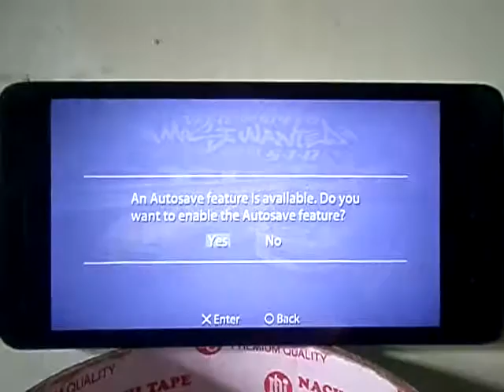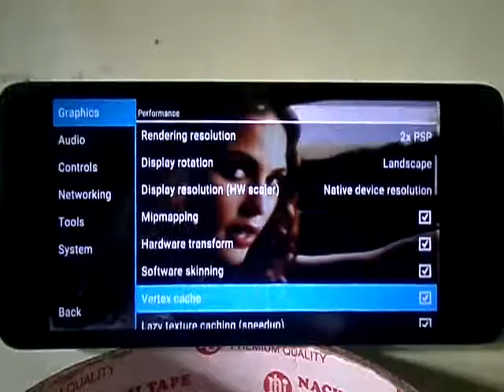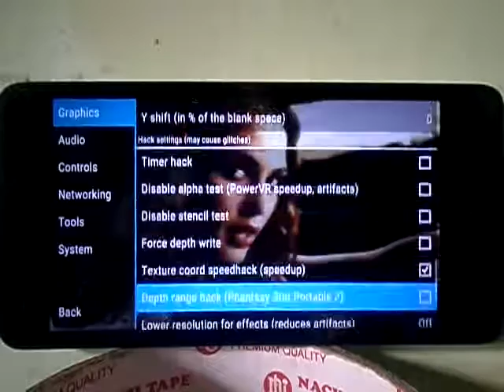gameplay ppsspp need for speed most wanted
xiaomi redmi 2/1GB, emulator ppsspp versi gold v1.1.1
* iso 844 MB

- review ini menggunakan six axis,
- settingan game bisa di liat di akhir video ya ^_^